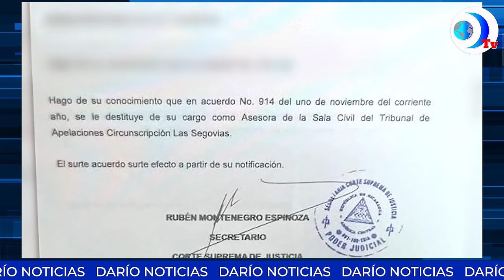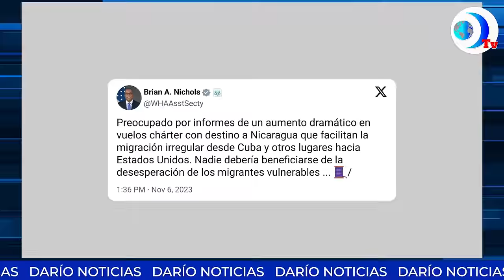Continúa barrida de personal en complejos judiciales de Nicaragua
Continúa barrida de personal en complejos judiciales de Nicaragua por parte del régimen orteguista, los despiden sin derecho a liquidación y les quitan el pasaporte. Esto y más en el noticiero de DarioMediosInternacional